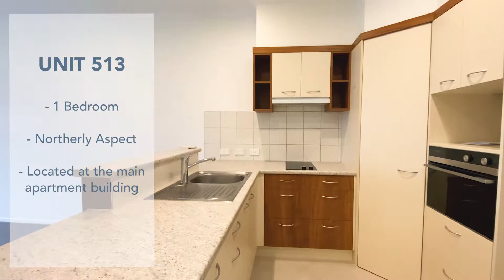Maygrove Village - Unit 513 Walkthrough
During the lockdown, we thought we'd make a walkthrough of our available units.